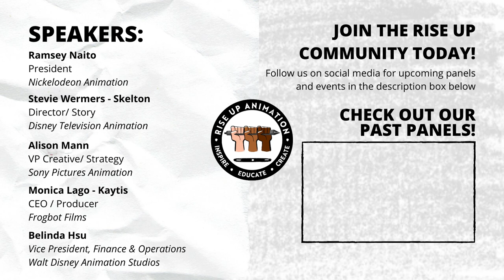Breast Cancer Survivor and Awareness Panel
Speakers:

Ramsey Naito | President, Nickelodeon Animation
Stevie Wermers - Skelton | Director/Story Person, Disney Television Animation
Alison Mann | VP Creative/Strategy Sony Pictures Animation
Monica Lago - Kaytis | @mlagokaytis CEO/Producer Frogbot Films
Belinda Hsu | Vice President, Finance & Operations Walt Disney Animation Studios

00:00:00 Intro
00:08:52 Where were you in your career leading up to your diagnosis?
00:46:08 How did it affect your career and your relationships at work?

Rise Up Animation Founders:
Bobby Pontillas
Frank Abney
Trent Correy
Monica Lago-Kaytis

Inspire. Educate. Create.